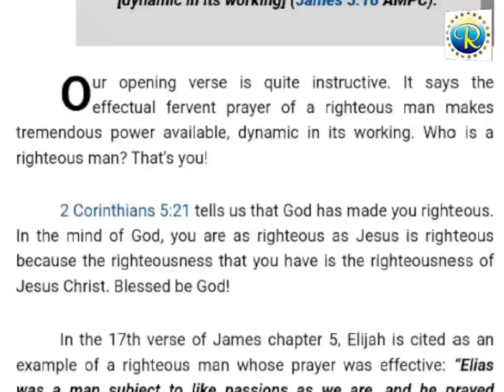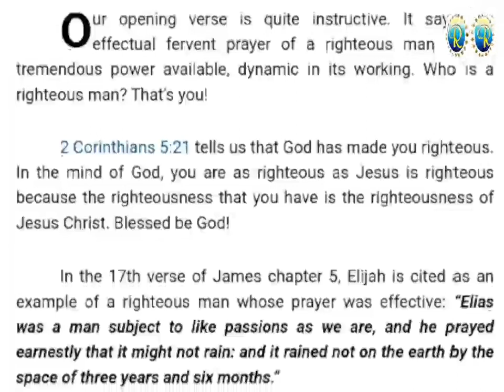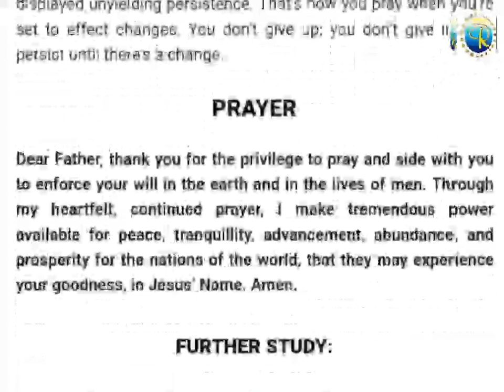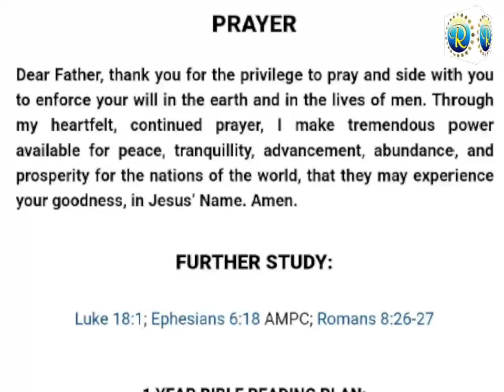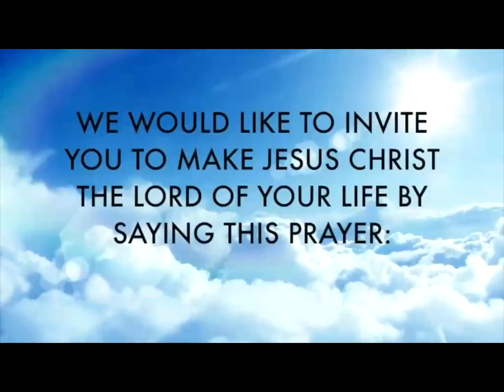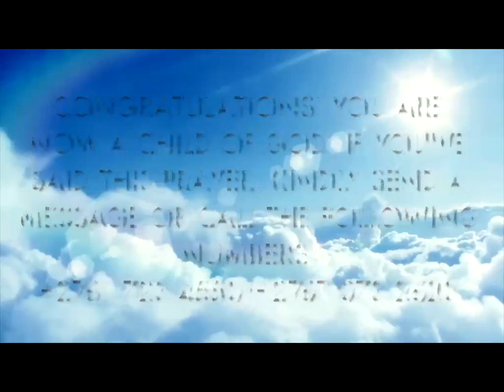RHAPSODY OF REALITIES || 25th November 2023.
Topic:   PRAYING TO EFFECT CHANGES